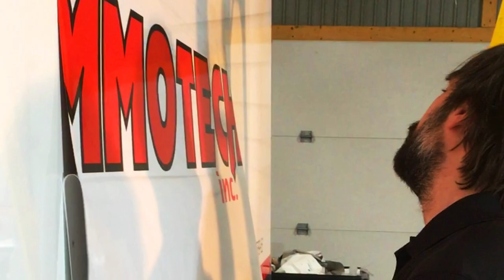Imprimerie Élite - Lettrage camion - Cardinal Immotech